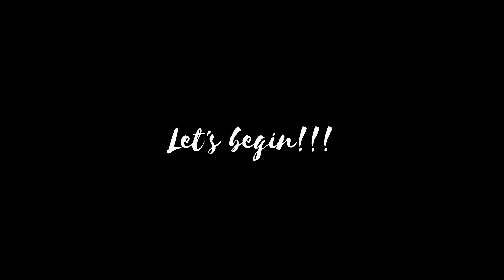A Day in Trivandrum 🤍 | #2 | TVM vlog ✨ ! | Thescoz IN d Zone